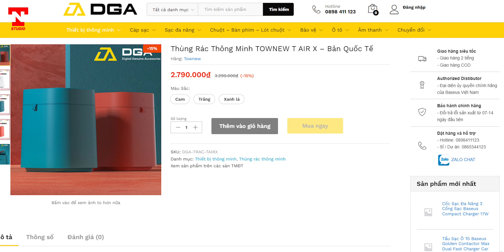THÙNG RÁC GẦN 3 TRIỆU sẽ thông minh như nào ?? Townew T Air X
Với thiết kế là thùng rác đóng gói bằng nút ấn và tự động thay túi, T Air X đem lại sự hài lòng cho khách hàng khi sử dụng. Đặc biệt, màu cam nổi bật giúp khách hàng cảm thấy thích thú vào lần đầu khi nhìn nó. Màu cam cũng làm nổi bật lên từng đường nét được thiết kế tinh tế trên sản phẩm.